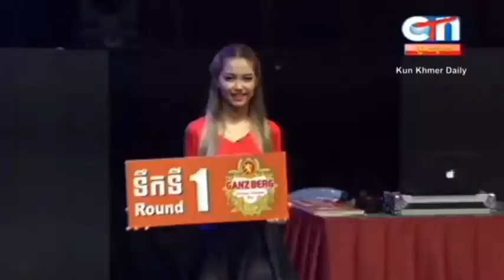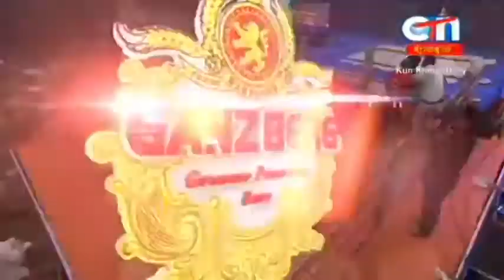Funny Khmer Boxing-Khmer Boxing, Prom Saran Vs. Thai, CTN Boxing, 09 April 2016